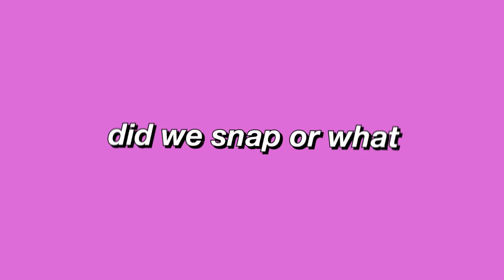I TURNED MY SISTER INTO A BARBIE | transformation & tutorial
here's me transforming my sister into a whole barbie doll period luvs
we had a wig and everything

bluesuarez